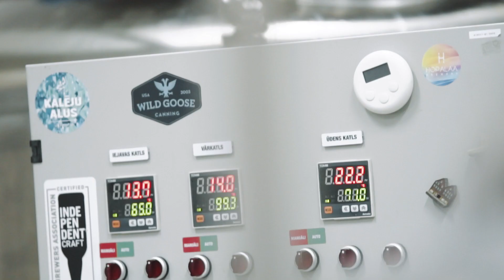Konkursa «Jelgavas novada uzņēmēju gada balva 2019» laureāts: SIA «Fermentum»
Nominācijas «Gada jaunais ražotājs» laureāts – SIA «Fermentum» ar meistaralus zīmolu «Hopallaa» no Valgundes pagasta. Uzņēmums ražo skābētu alu ar skanīgu nosaukumu “Hopallaa”, kam pievienota gan mango sula, gan marakuja, gan citas eksotiskas vai latvietim ierastākas garšas. Ņemot vērā to, ka uzņēmuma ražotnes jaudas šobrīd ir lielākas, nekā pašiem nepieciešams, ražotne tiek izīrēta vēl sešiem alus darītājiem, kuriem ir sava receptūra, bet nav telpu un iekārtu. Sadarbojoties ar dažādiem ražotājiem, tostarp no Igaunijas, uzņēmums apmainās ar pieredzi un noderīgu informāciju. SIA “Fermentum” interesentiem piedāvā ekskursijas alus ražotnē un atvērti dalās ar receptūrām. Lai “Hopallaa” iepazītu aizvien plašāks alus cienītāju loks, azartiskie uzņēmuma īpašnieki Rimants Pavziniuks, Kristaps Stankus un Ainars Rumjancevs piedalās meistaralus festivālos, iepazīstinot ar radītā produkta kvalitāti un garšas īpašībām.